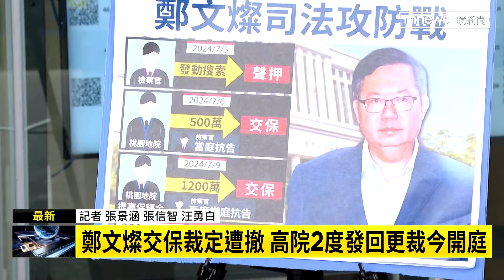鄭文燦涉貪風暴擴大 桃院三度開羈押庭｜鏡新聞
前桃園市長鄭文燦2017年疑似收賄，被二度裁定交保，但檢方不服再提抗告成功，剛剛下午2點也召開第三次的羈押庭，而鄭文燦也提早16分鐘抵達桃園地方法院，詳細情形連線記者張景涵。